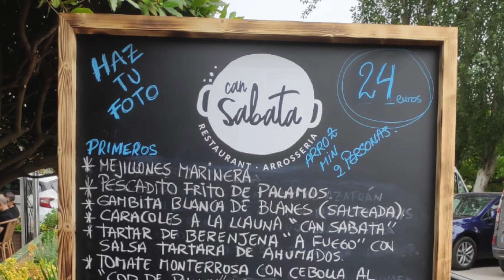Immersions a Lloret de Mar ,,19 juny 2021,, amb DivertySUB